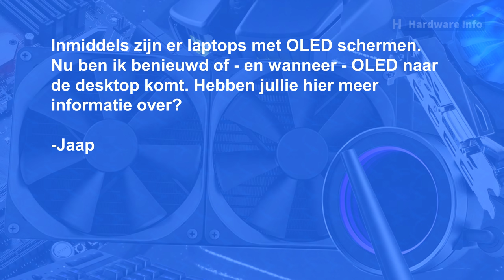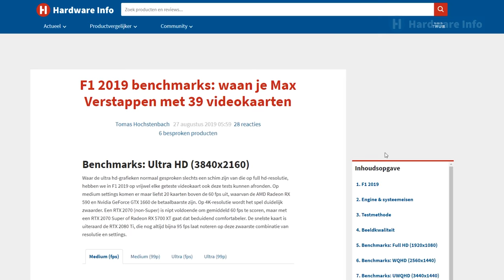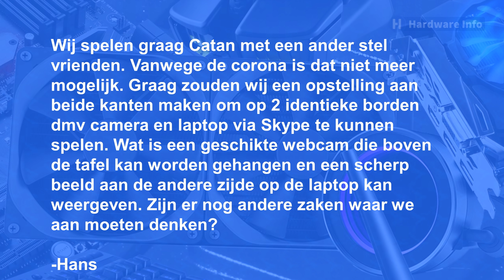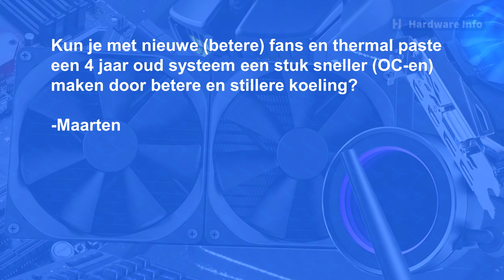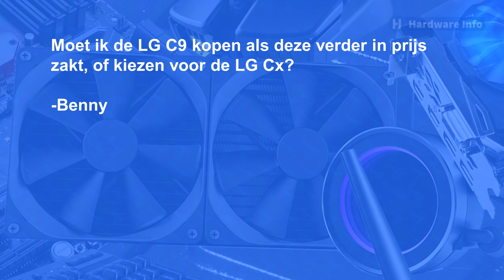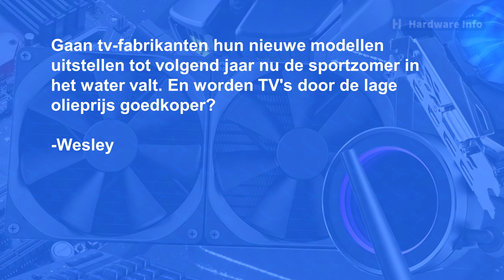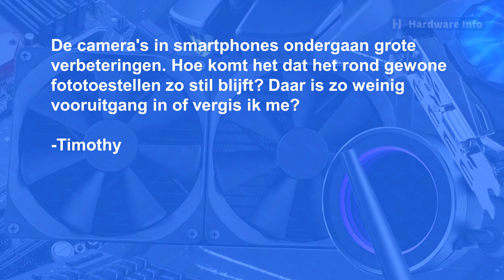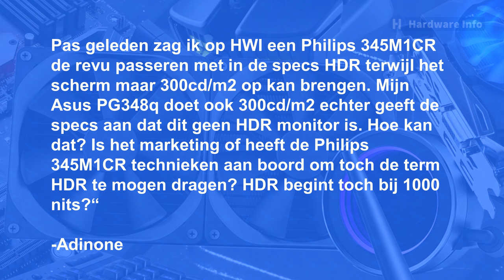Kijkersvragen: oled-monitoren, videokaarten, cpu's, hdr, televisies en nog veel meer!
Aan het eind van deze tweede thuiswerk-maand doen we weer een open vragenrondje. Geen vast onderwerp dus, maar alles wat jullie aan ons wilden vragen. Ditmaal daarom onder andere aandacht voor videokaarten, processors, koeling, (oled)-monitoren, hdr op de pc, televisies en NAS-apparaten.

Bezoek voor het laatste hardware nieuws, reviews en de meest uitgebreide hardware prijsvergelijker van Nederland.